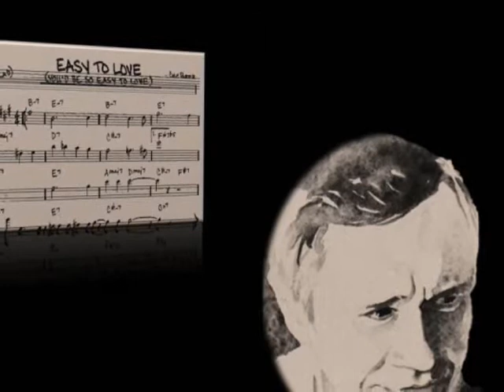Immortal Music~zur Erinnerung an ~Cesare Siepi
This song says it all , Mr. Siepi  will always be remembered ~ as someone  "easy to love"